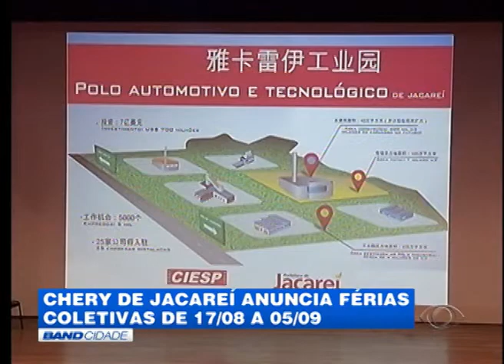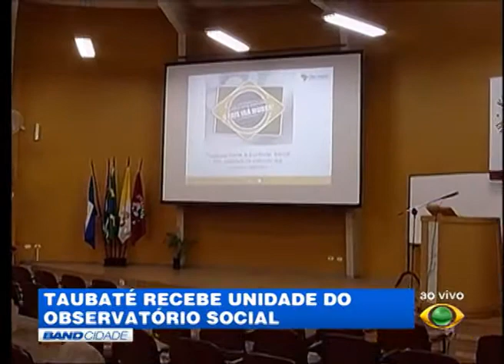BAND CIDADE 2ª EDIÇÃO 03 08 2015 PARTE 01